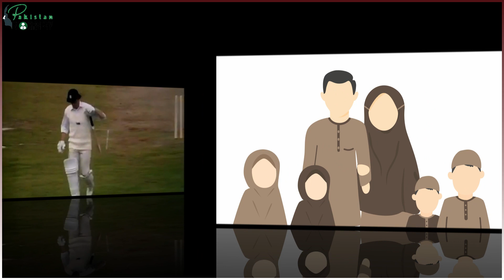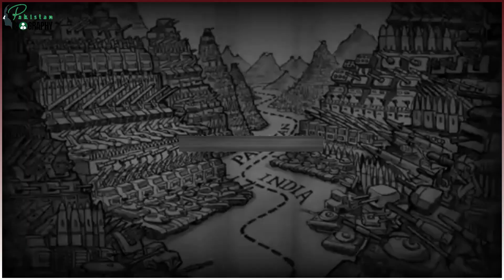The Biography of Intikhab Alam | Pakistani Cricketer | Coach | Life Story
00:10 Introduction

01:04 Early Life & Education ( When Intikhab and family moved to Pakistan?)

03:19 Early Career

04:15 Partition Story

08:14 Coaching Career